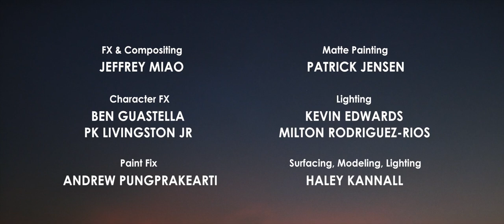yt1s com Coin Operated Animated Short Film8256